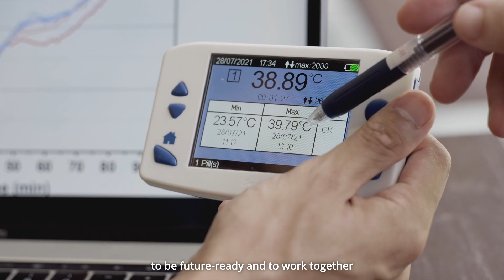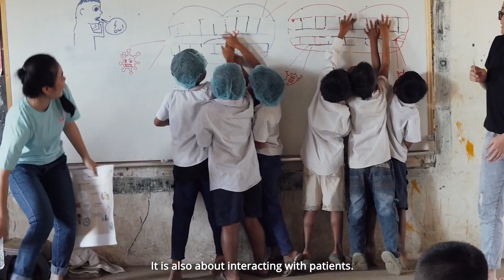About NUS Medicine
The NUS Yong Loo Lin School of Medicine is Singapore’s first and largest medical school. Our enduring mission centres on nurturing highly competent, values-driven and inspired healthcare professionals to transform the practice of medicine and improve health around the world.

Through a dynamic and future-oriented five-year curriculum that is inter-disciplinary and inter-professional in nature, our students undergo a holistic learning experience that exposes them to multiple facets of healthcare and prepares them to become visionary leaders and compassionate doctors and nurses of tomorrow. Since the School’s founding in 1905, more than 12,000 graduates have passed through our doors.

In our pursuit of health for all, our strategic research programmes focus on innovative, cutting-edge biomedical research with collaborators around the world to deliver high impact solutions to benefit human lives.

The School is the oldest institution of higher learning in the National University of Singapore and a founding institutional member of the National University Health System. It is one of the leading medical schools in Asia and ranks among the best in the world (Times Higher Education World University Rankings 2022 by subject and the Quacquarelli Symonds (QS) World University Rankings by subject 2021).